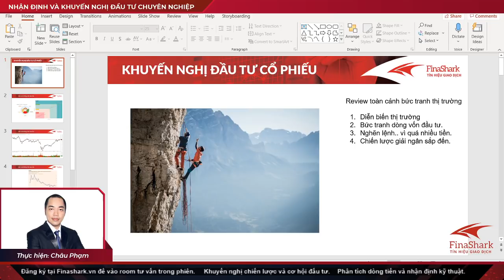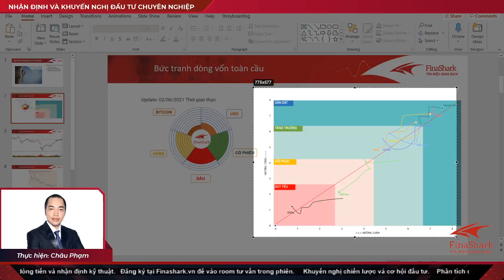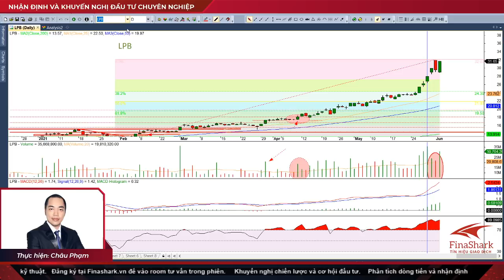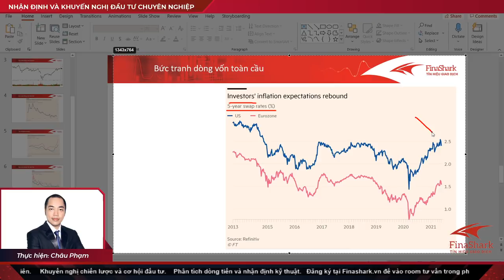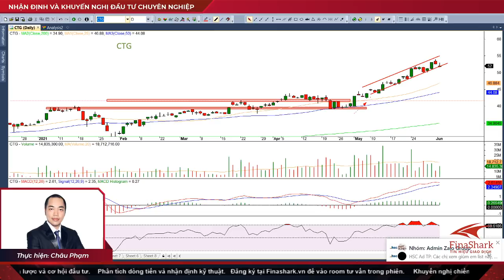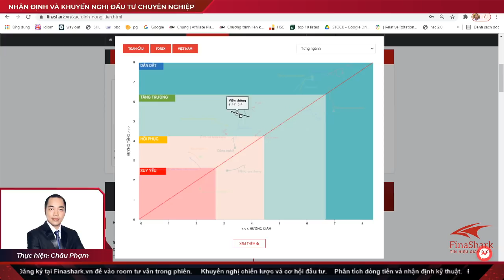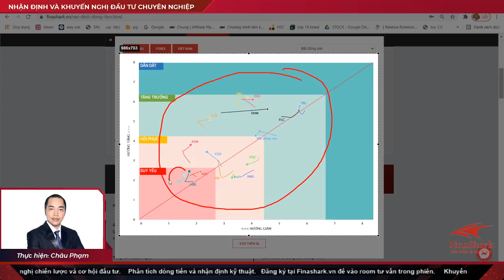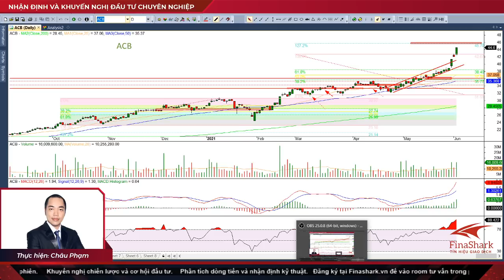Giá dầu gia tăng sức nóng cho thị trường chứng khoán 03.06.2021 | Cơ hội cho dòng P và GAS?